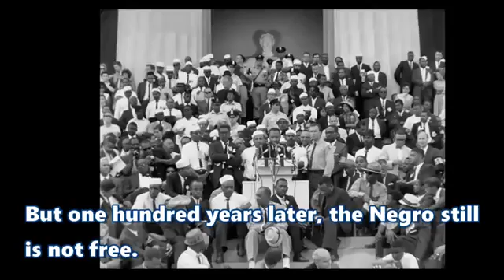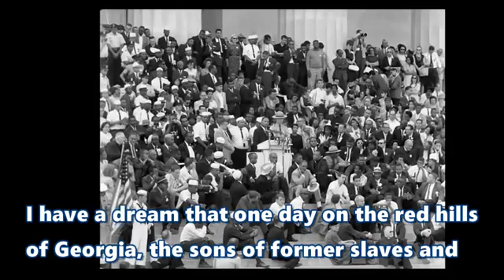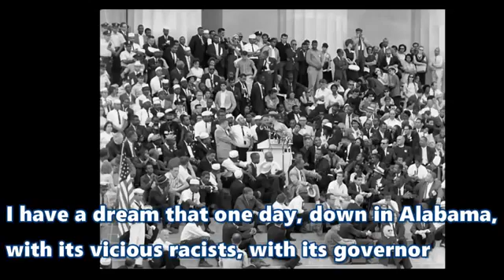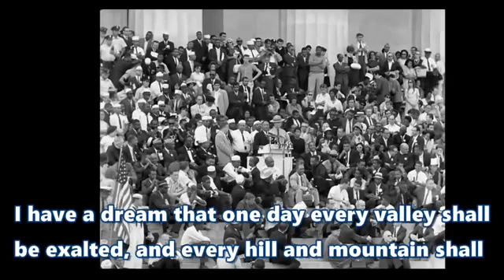''I Have a Dream '' speech made by Martin Luther King Jr in 1963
'' I Have a Dream '' speech made by Martin Luther King Jr in Washington, D.C, during the summer of 1963, one hundred years after the end of slavery.
( Please notice that the best known part of the speech is not written )